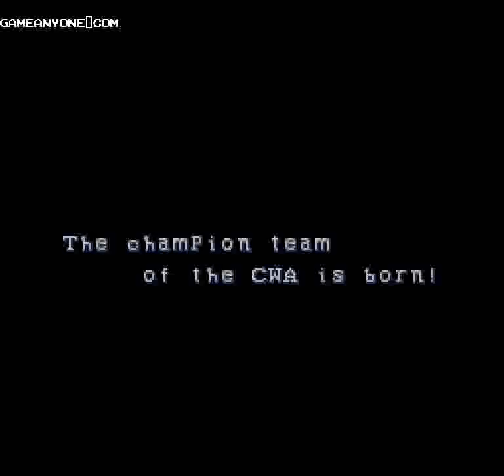Saturday Night Slam Masters (SNES) - Hyper Cannons Biff + Gunloc Doubleplay Pt. 3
This video got delayed so much it was only uploaded by 1:36PM Sunday GMT8 (9:36PM Saturday Pacific Time)